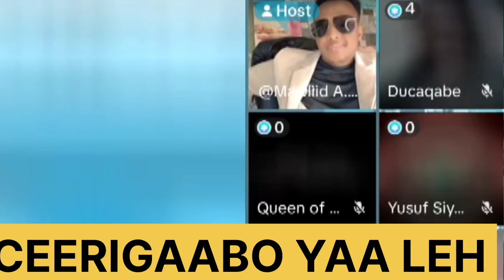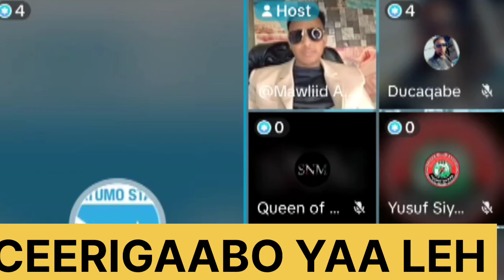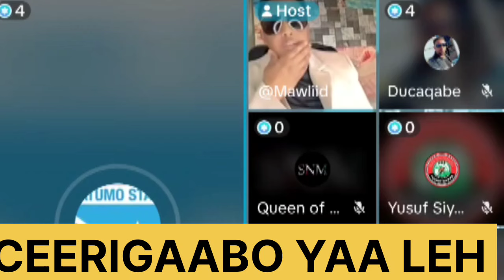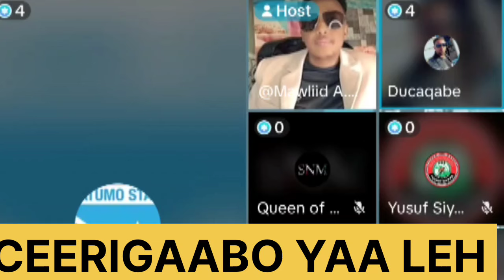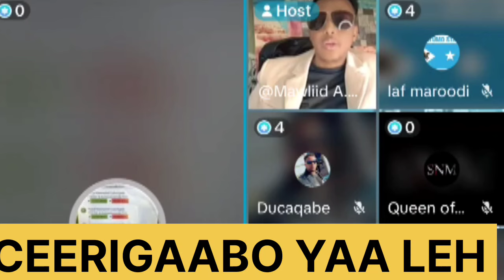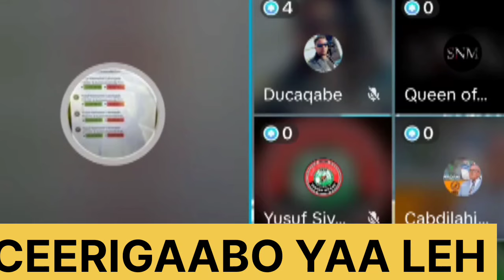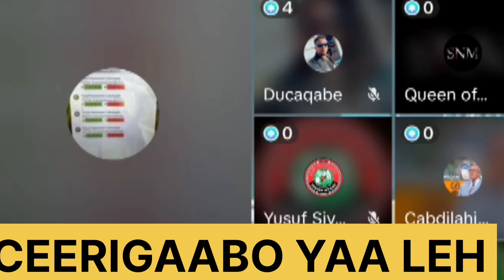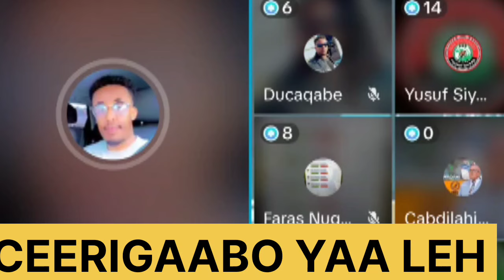CEERIGAABO WAA MAGAALO LAYSKU HAYSTO DAGAALNA MA HURAYSO